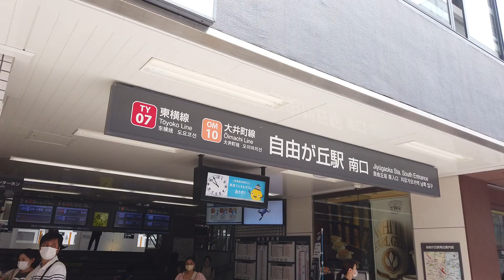【ザパークハウス自由が丘フロント】自由が丘駅から現地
スムラボというサイトで新築マンションに関する記事を書いてます。